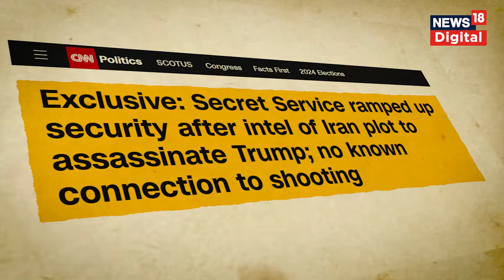ट्रंप को मारने के लिए Iran ने रची साजिश ? इस Report से अमेरिका में मची सनसनी | Donald Trump | N18G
अमेरिका के पूर्व राष्ट्रपति डॉनल्ड ट्रंप पर हमला होने के बाद एक बड़ी खबर सामने आई है. इस खबर के मुताबिक, अमेरिकी अधिकारियों को हाल के हफ्तों में ईरान द्वारा ट्रंप की हत्या की कोशिश की साजिश के बारे में खुफिया जानकारी मिली थी. हालांकि रिपोर्ट में सूत्रों के हवाले ये भी बताया गया है कि फिलहाल इस बात का कोई संकेत नहीं मिला है कि ट्रंप को मारने की कोशिश करने का आरोपी थॉमस मैथ्यू क्रुक्स इस साजिश से जुड़ा था.